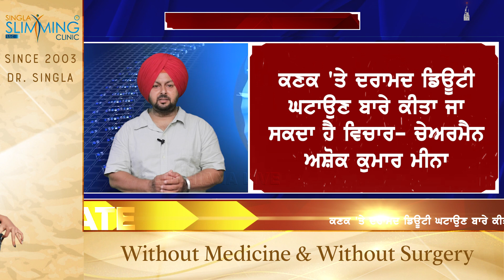ਕਣਕ 'ਤੇ ਦਰਾਮਦ ਡਿਊਟੀ ਘਟਾ ਸਕਦੀ ਹੈ ਸਰਕਾਰ